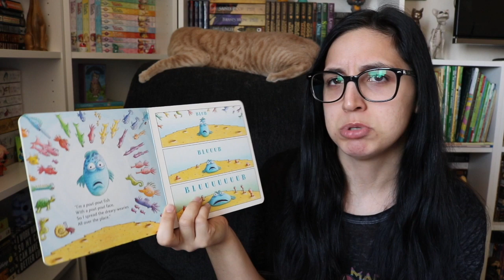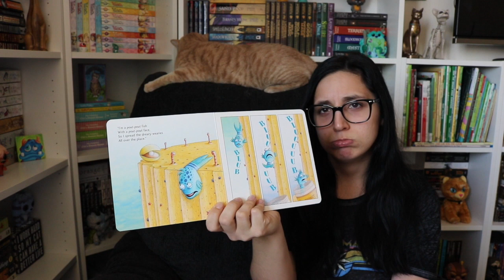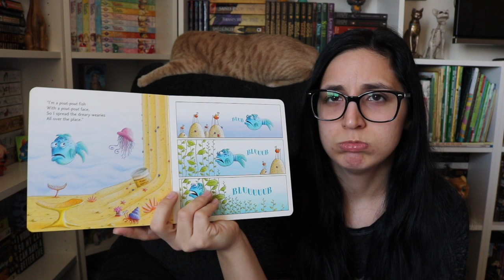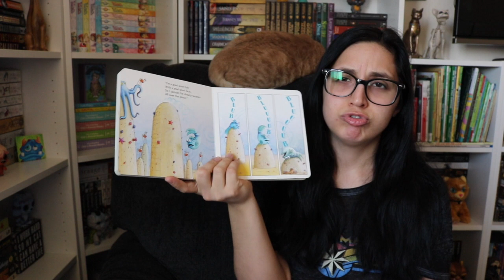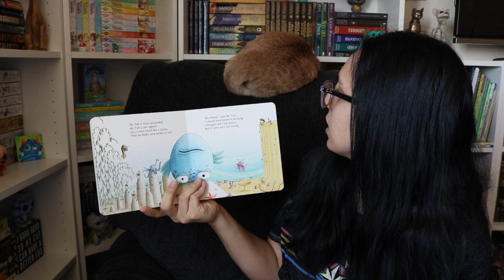The Pout-Pout Fish by Deborah Diesen & Dan Hanna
Join Teacher Fiama for storytime! Today's story is The Pout-Pout Fish by Deborah Diesen & Dan Hanna!